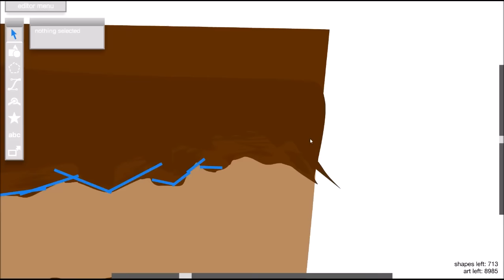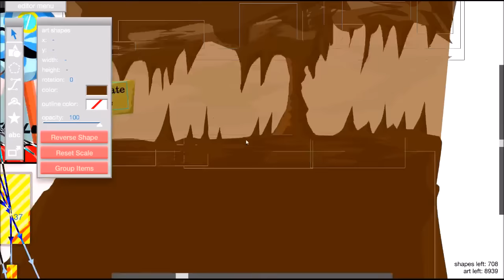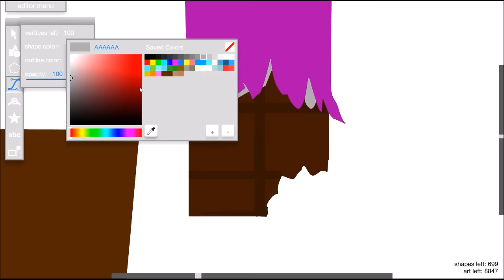Chocolate Cave - Candyland Speedbuild - Happy wheels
Tobu-Infectious

Ich freue mich über jedes Level, dass ihr mir baut!